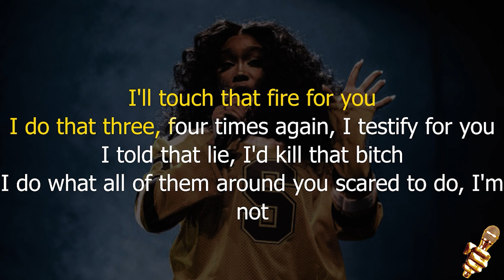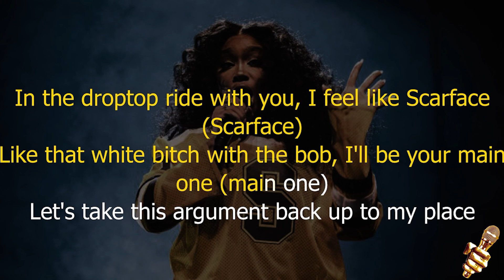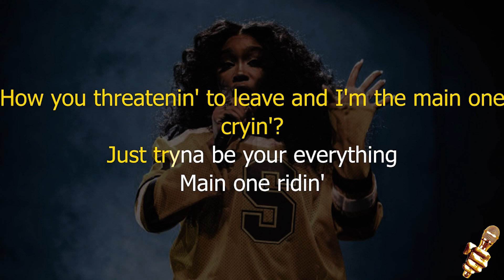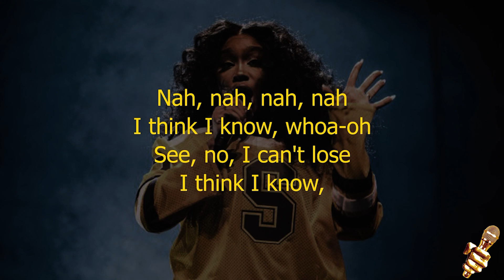SZA - Snooze (Karaoke Version)